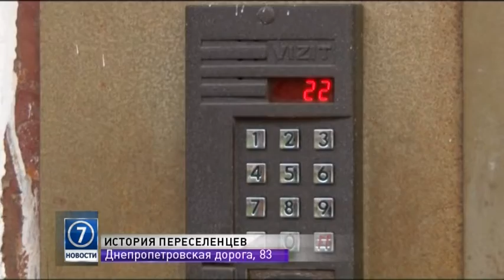Семья из Луганска приехала в Одессу – и потеряла несколько тысяч гривен за аренду квартиры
Злую шутку с луганчанами сыграла доверчивость – рассчитавшись за 2 месяца вперед, после нескольких дней семья решила съехать – но денег назад так и не получила.